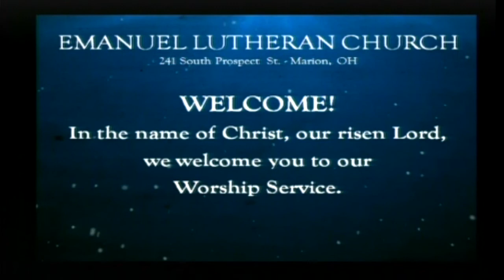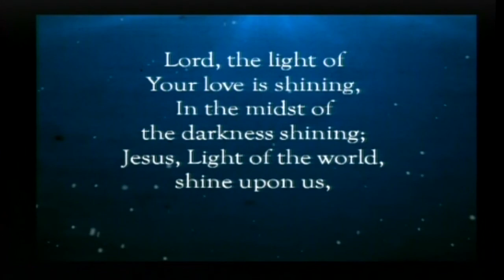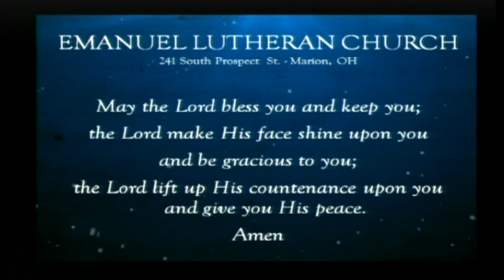January 06, 2013 - 9:30am Contemporary Worship Service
Presiding Minister - Mark Schuring, Senior Pastor
Assisting Minister - Kevin Kehn, Associate In Ministry
Worship Leader - Carolyn Bailey
Sermon Topic - "The Gifts We Bring" based on Matthew 2:1-12
Special Music - Heather DeJonge
Sound Engineering - Julie Joehlin
Power Point Graphics - Betty Jo Lill and Bob Rice
Camera Operators - Carol Hoch and Rich Tubbs